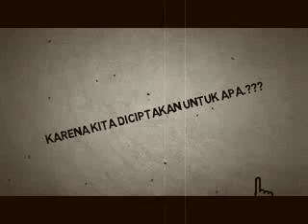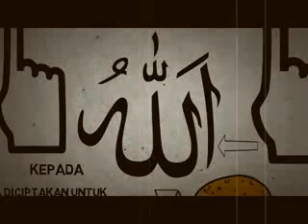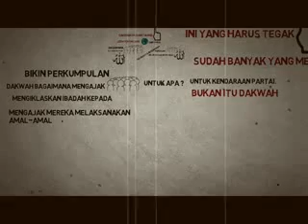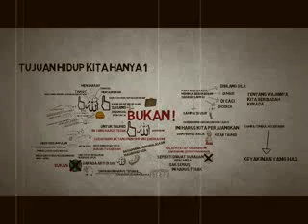Ustd Yazid Bin Abdul Qodir Jawaz